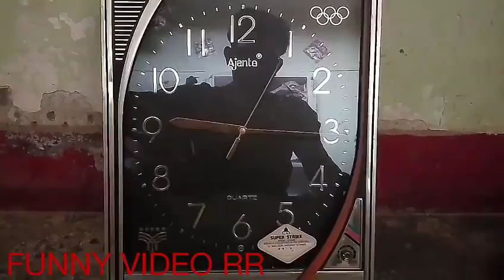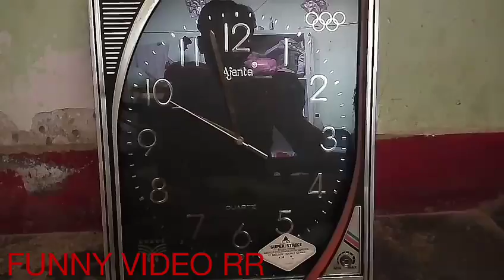Funny video RR- Nasha sarab ka..🍺🍺🍺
Funny video RR